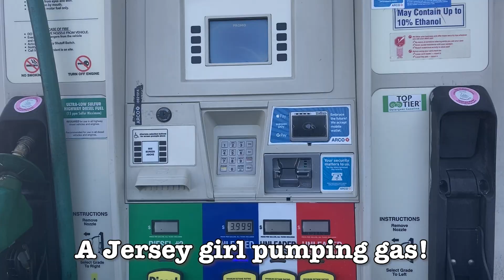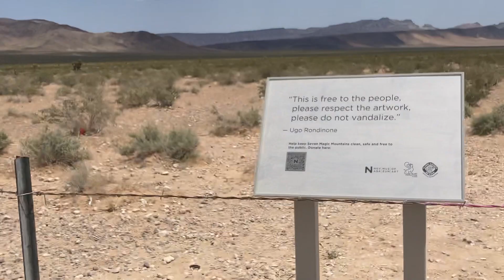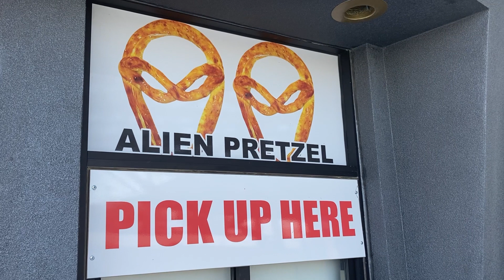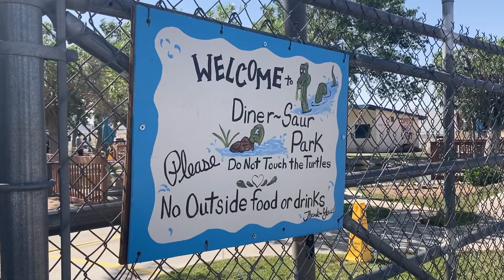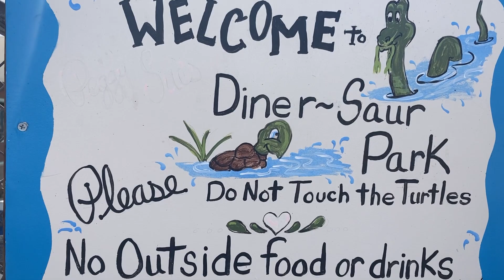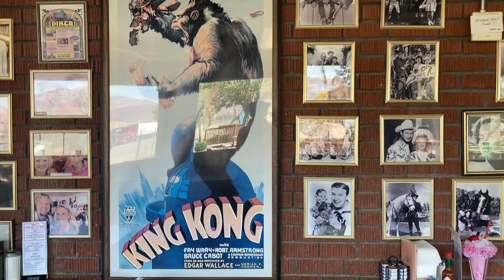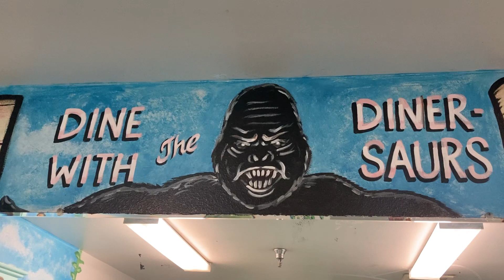having an existential crisis (roadtrip to Agust D's D-Day tour in LA)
Today I took an impromptu trip to see Agust D (aka SUGA from BTS) in concert. It was such a blast. I stopped at really cool spots along the way, and I challenged myself to experience something - even though I did not have anyone to go with me. I have been feeling a lot of things since I turned 30, and I'm happy to share my thoughts with you!

On this channel you can expect to see DIY cosplay, daily vlogs, cover songs, and behind the scenes in the life of an actor/filmmaker/podcast producer.